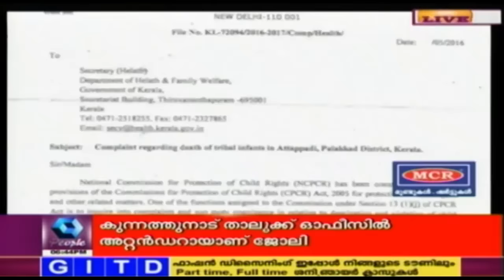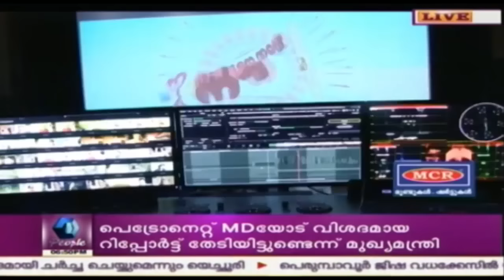Nattuvartha നാട്ടുവാർത്ത | 30th May 2016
As the name indicates, Nattuvartha takes viewers through a round up of local news that's happening in various parts of State.